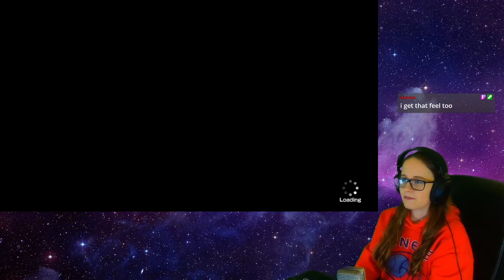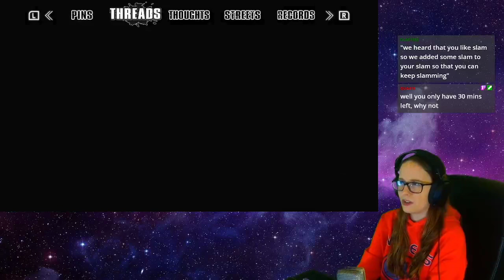NEO: The World Ends With You Pt 15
Hopping back into the UG to fight off some Noise!